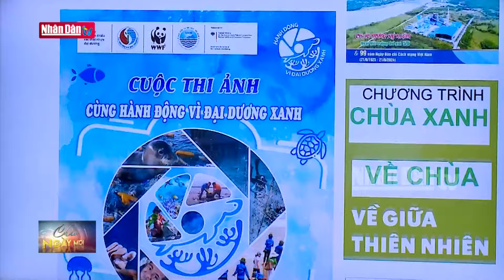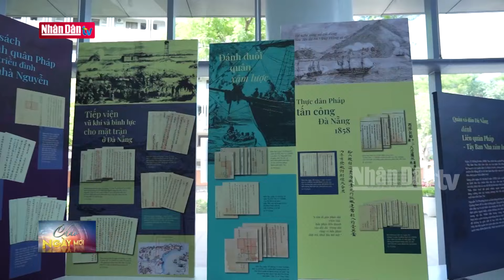Xác lập kỷ lục 100 món ăn từ dừa sáp | Tin VĂN HÓA - XÃ HỘI sáng 30-8-2024